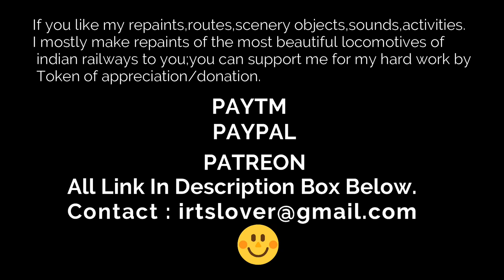Continuous Welded Rail (CWR) With KJM WDM-3A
Continuous Welded Rail (CWR) With KJM WDM-3A #18546 in LHF.

CWR refers to the way in which rail is joined to form track. Through CWR, rails are welded together to form one uninterrupted rail that may be several miles long. Although CWR is normally one continuous rail, it may contain joints for one or more reasons (such as insulated joints that electrically separate track segments for signaling purposes).
If you like my repaints,routes,scenery objects,sounds,activities.I mostly make repaints of the most beautiful locomotives of indian railways to you;you can support me for my hard work by Token of appreciation/donation.

New To MSTS ! Install MSTS-IR in 3 Easy Steps